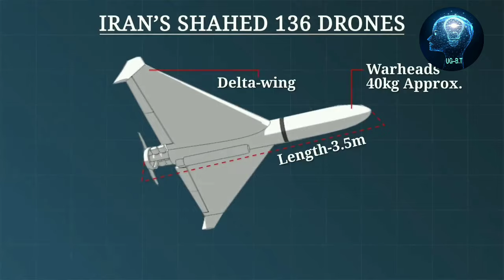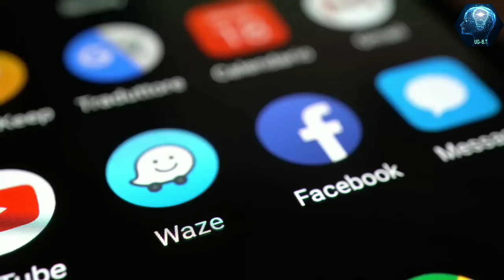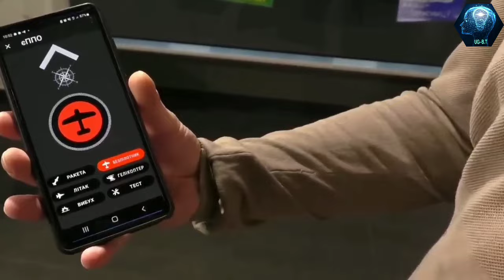Drone Y'omu Iran Yiino, Amerika Egitya_Shahed 136_the AK-47 of Drone World Explained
FOOTAGE:
Courtesy of AI Telly
Courtesy of Polit Affairs
Courtesy of CRUX
Courtesy of Not what You Think
Courtesy of First Post America
Courtesy of Waton Projects
Courtesy of Forces News

The  kamikaze drone from Iran Shaheed-136 with A Russian Designated name Geranium-2.

Why is this a big deal?

This Russian Kalibr Cruise Missile costs around 1 million dollars,

Now this American Tomahawk Cruise Missile cost about 2 million dollars

The Shaheed 136  is more or less a low budget Cruise missile with a reported price tag of just $10,000 to $20,000 dependinging on variants. While the Average price of cars here in America is around $40,000.

When launched in swarms these are a menace in this modern battlefield.

But in this content, we will look at how this drone works, the Moped engine behind i,t, and The basic step-by-step process of how this works.

It wouldn't be fair if the pros and cons are not analyzed and how they are being tackled and how to counter the drones with old and new Weapon.